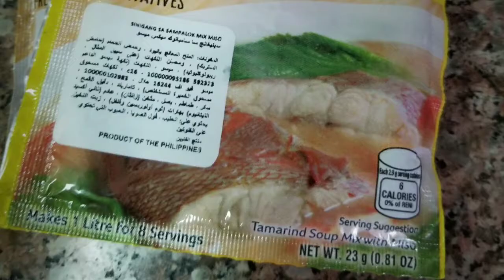SINAGANG NA ULO NG SALMON